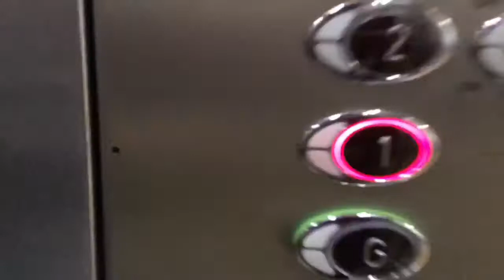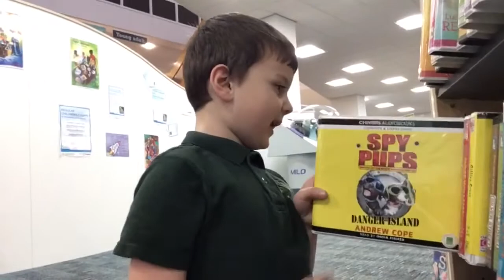They Stained His Skin!|Speed Cleaning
Not impressed with this product at all - they stained his skin!  Miceller water to the rescue!  Shame it didn’t work on Mummy’s tiles!

Please consider helping me reach my goal on Go Fund Me to help me get treatment for my Postural Orthostatic Tachycardia Syndrome -
DNRS (if this isn't clickable please copy and paste into the address bar - thank you)

If you liked this vlog please give it a big thumbs up and if it’s your first time here please hit that subscribe button and abell so you never miss another vid!

We are DAILY vloggers and upload a new video at 9pm UK time EVERY SINGLE DAY!!